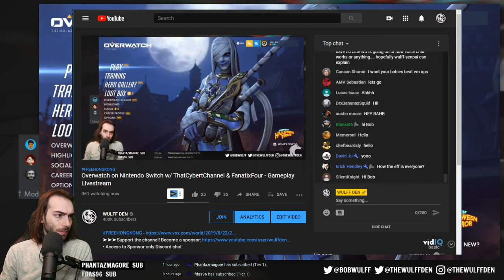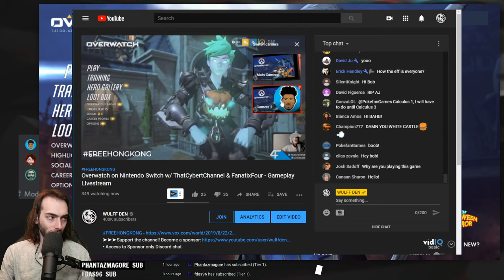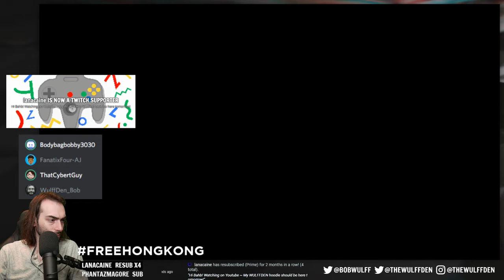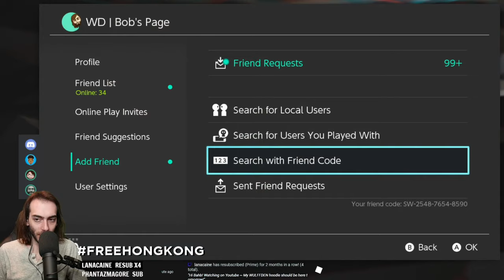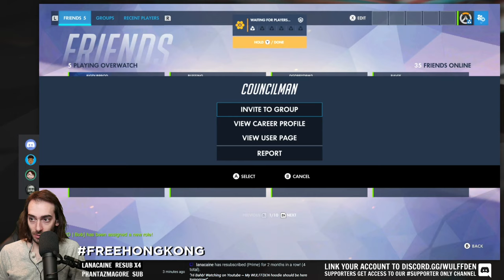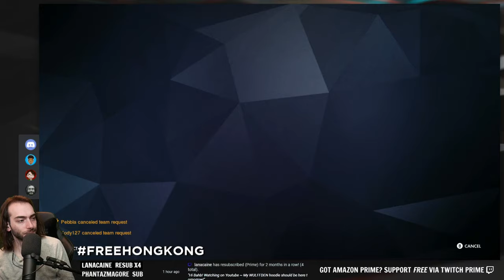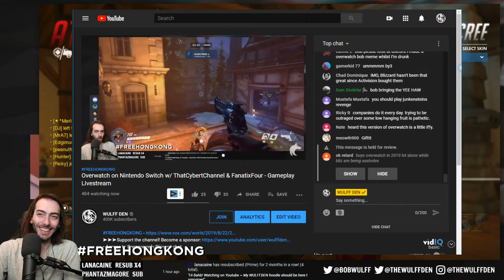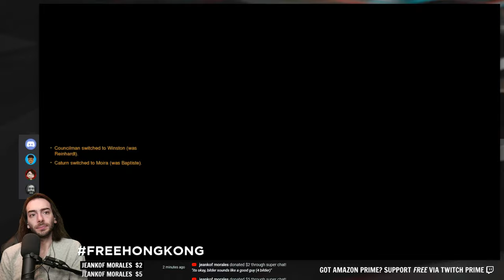Overwatch on Nintendo Switch w/ ThatCybertChannel & FanatixFour - Gameplay LIvestream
Wulff Den
696 Old Bethpage Rd # 508